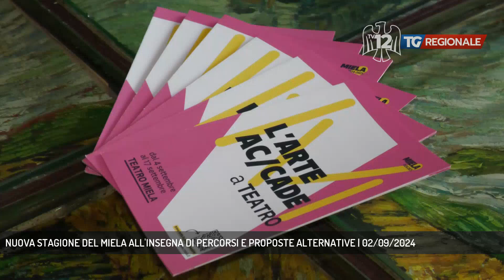NUOVA STAGIONE DEL MIELA ALL'INSEGNA DI PERCORSI E PROPOSTE ALTERNATIVE | 02/09/2024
TG Regionale 02/09/2024 - TRIESTE - E' stata presentata oggi la nuova stagione del Teatro Miela, ancora una volta all'insegna di rotte artistiche e percorsi alternativi.  - Intervistati MASSIMO NAVONE (DIRETTORE ARTISTICO TEATRO MIELA) (Servizio di Marco Stabile)  - Segui TV 12 anche sul digitale terrestre! Visita il sito tv12.medianordest.it